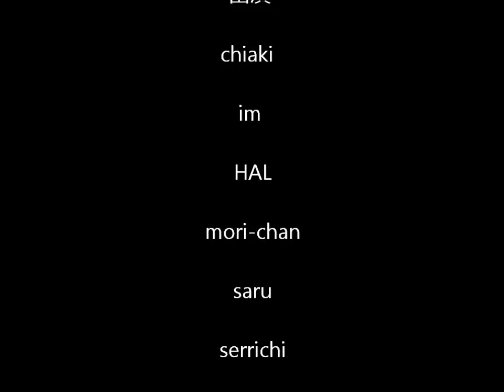白馬鑓ガ岳テレマーク＆スノーボード大滑降 2011年5月15日